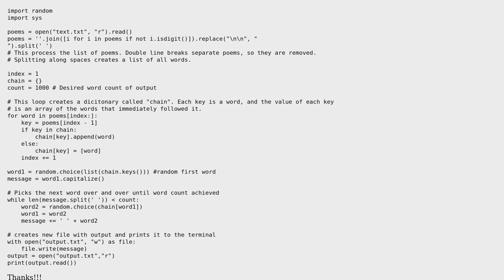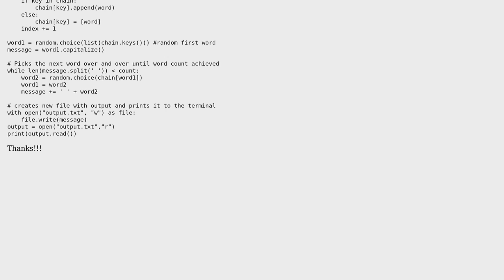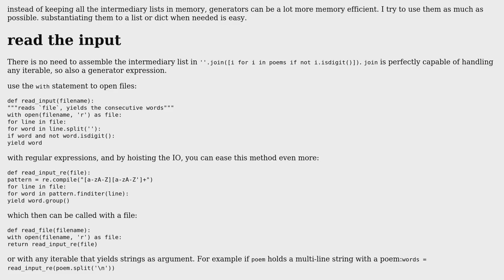Code Review: Markov chains to generate text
With thanks & praise to God, and with thanks to the many people who have made this project possible! | Content (except music & images) licensed under CC BY-SA | Music | Images & others | With thanks to user Phrancis user Maarten Fabre user AnanthaKrishna K and the Stack Exchange Network Trademarks are property of their respective owners. You are responsible for your own actions.